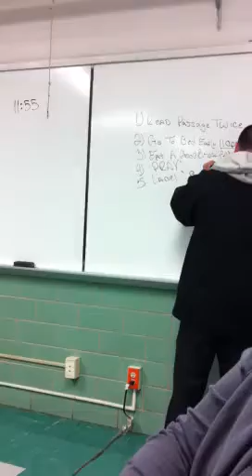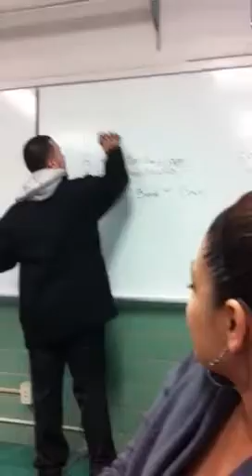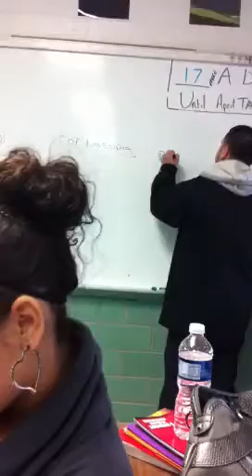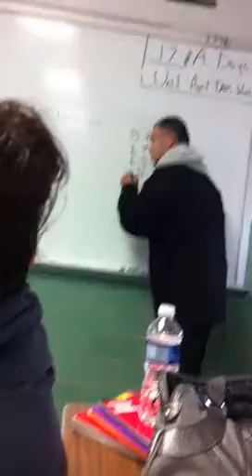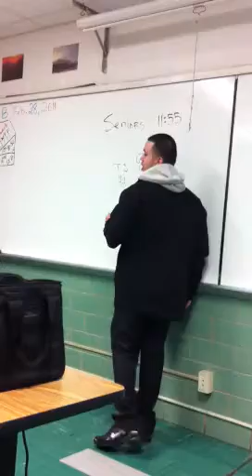JJ teaching class (:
in algebra 2; talking about TAKS